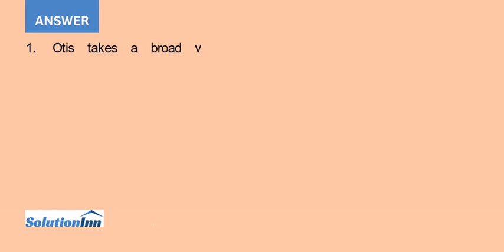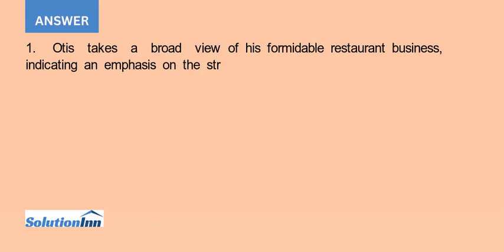1. What managerial roles is Clarence Otis emphasizing in the case just presented 2. What challeng...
1. What managerial roles is Clarence Otis emphasizing in the case just presented?2. What challenges would restaurant managers face in implementing Otiss approach to keeping the restaurants performing well during a slow period in the economy?3. If you have visited a ...